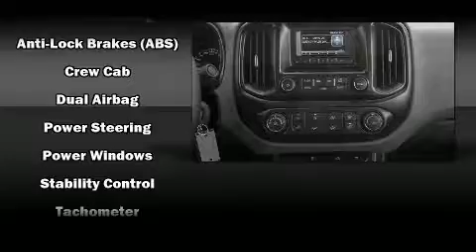2017 Chevrolet Colorado WT in Coquitlam, BC V3E 1K9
2595 Barnett Highway.

Sensibility and practicality define the 2017 Chevrolet Colorado. All of the premium features expected of a Chevrolet are offered, including: delay-off headlights, 1-touch window functionality, a rear step bumper, front bucket seats, air conditioning, power windows, and much more. Audio features include an AM/FM radio, and 6 well positioned speakers. Curtain airbags combine with standard stability control in creating a comprehensive safety network. We have a skilled and knowledgeable sales staff with many years of experience satisfying our customers needs. They'll work with you to find the right vehicle at a price you can afford. Come on in and take a test drive!